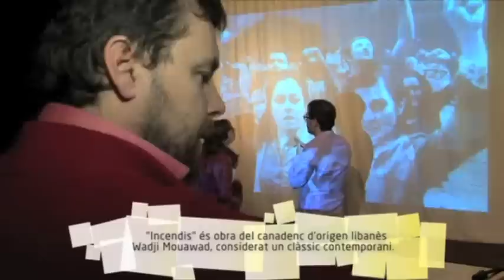No t'ho perdis | Incendis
L'escenari, al Romea, es converteix en un camp de batalla on tres monstres del teatre, Clara Segura, Julio Manrique i Oriol Broggi ens presenten "Incendis", una obra contemporània amb tota l'èpica d'un clàssic.